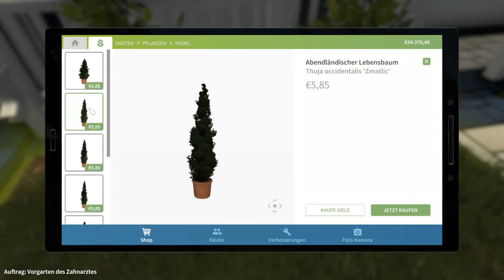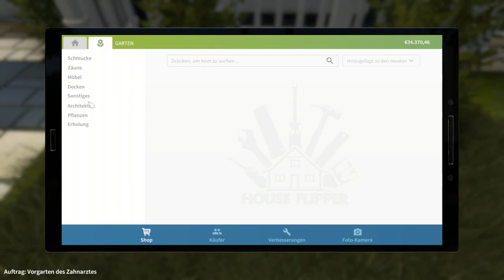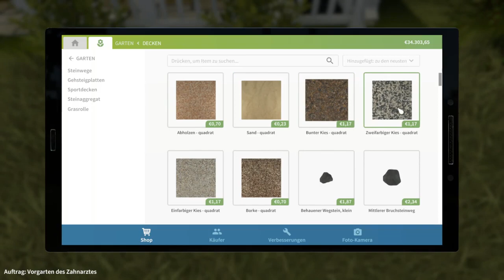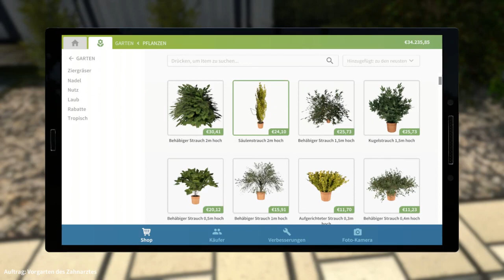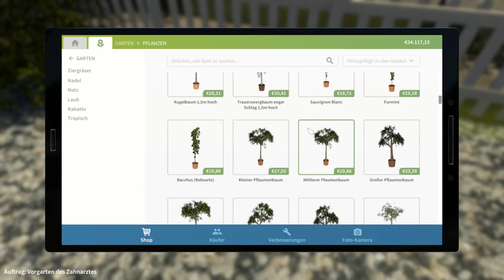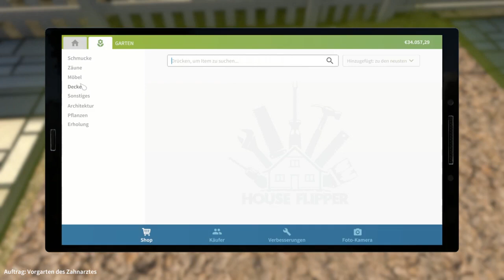06 - DLC Garden Flipper - HOUSE FLIPPER